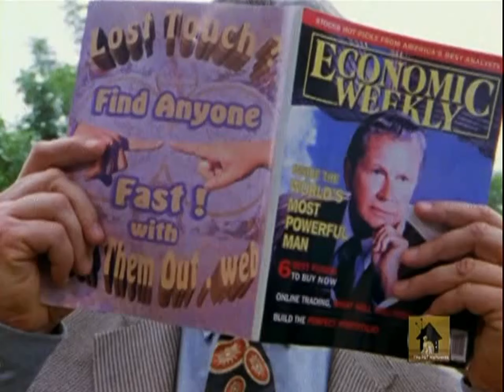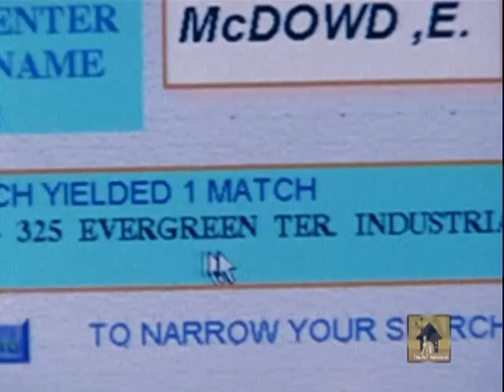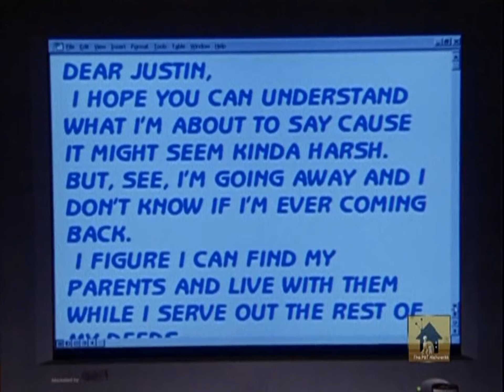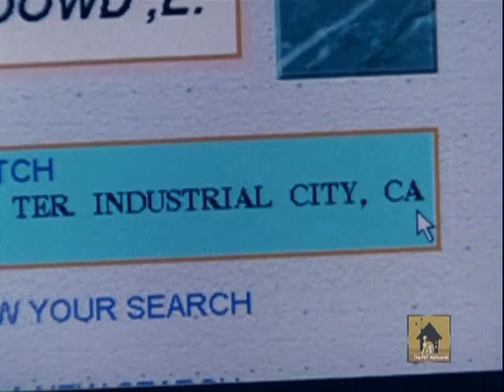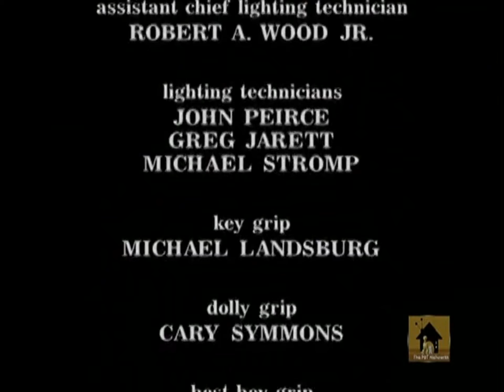100 Deeds For Eddie McDowd Season 2 Episode 1 Homeward Hound Part 1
Hey all so here is episode one of season 2 of this classic nick hit. bare with me as i have to find all the episodes from season 2 and 3 as i have so many shows from the years that are on VHS and have not been converted yet . enjoy all